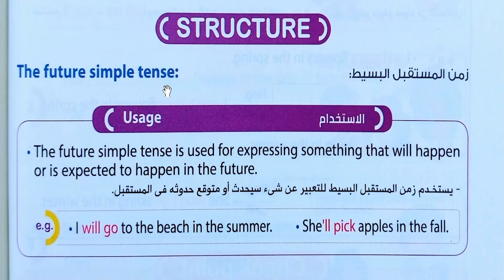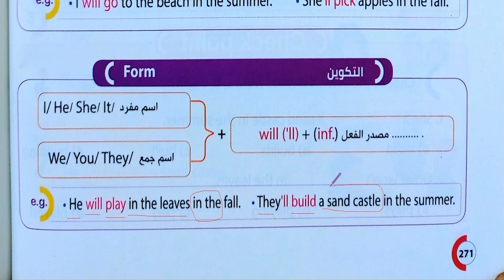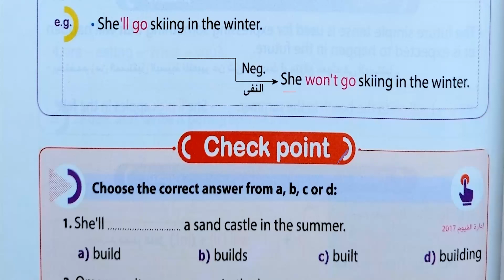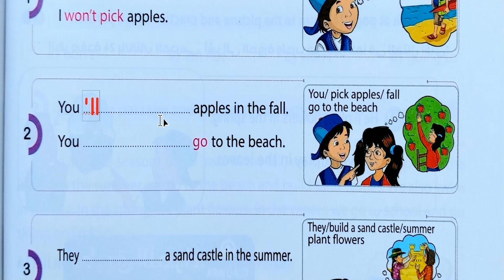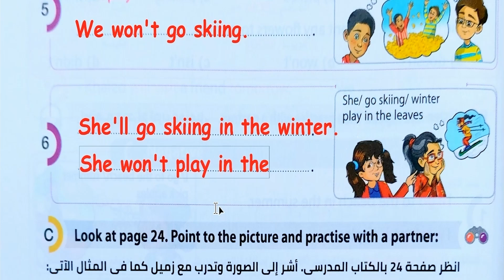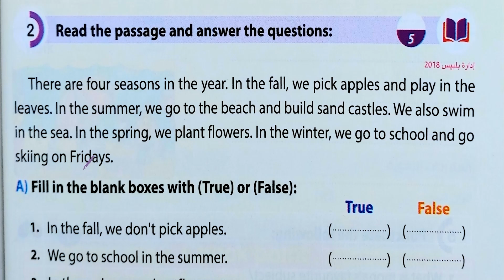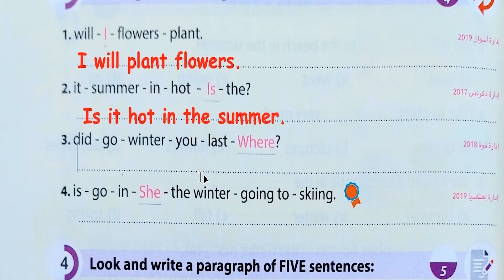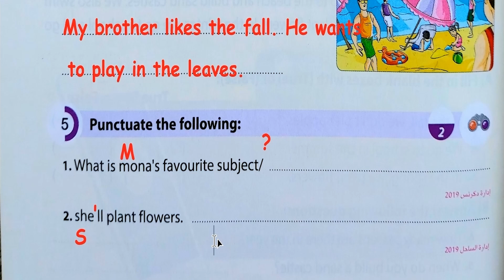انجليزي خامسة ابتدائي الوحدة السادسة الدرس الثالث الترم الاول Unit 6 During the Year ✅ 2021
لمتابعة شرح المنهج بالكامل مع حل الاسئلة ✅
لمتابعة شرح الترم الاول لعام 2022 الجديد من كتاب المعاصر ادخل هنا